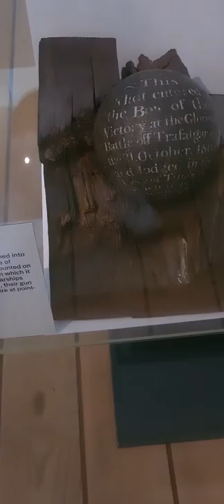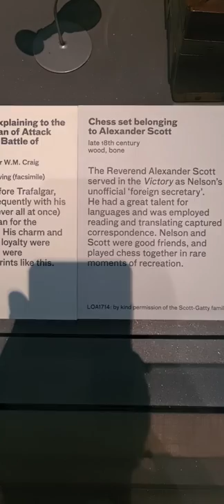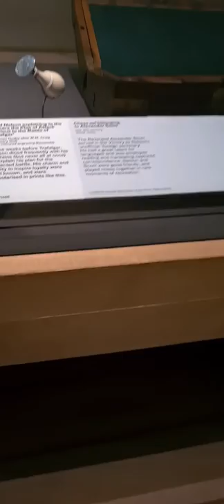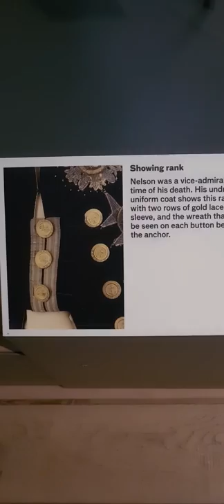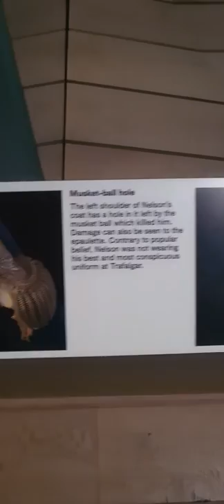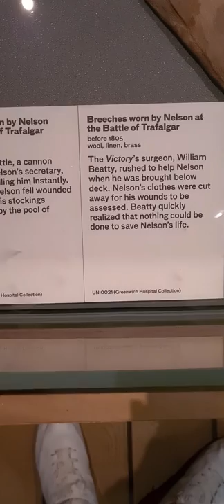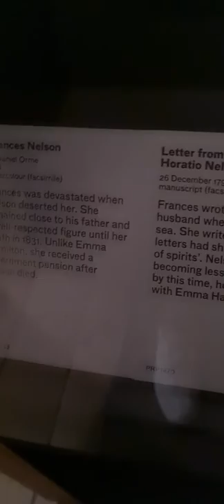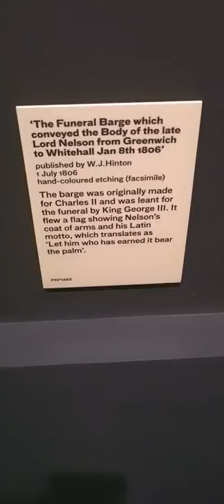Items that to Admiral Horatio Nelson = shorter version part 1. See description.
Nelson's Battles - life at sea - & death at Trafalgar =
Part 1 ⬇️ The National Maritime Museum.

All the personal items & memorabilia that belonged to Admiral Horatio Nelson = The famous Trafalgar Coat "still with it's fatal shot musket ball hole in the left shoulder" = his specially adapted spoon fork "made when he'd lost one of his arms" = his letters = breeches & stockings = & all the famous paintings of, & memorabilia remembering - mourning - & honoring his legacy. So many national treasure "all one place"... join me again soon for part 2 = more Nelson related items + visiting the stories of other Trafalgar veterans = their Photos - Medals & Memories.